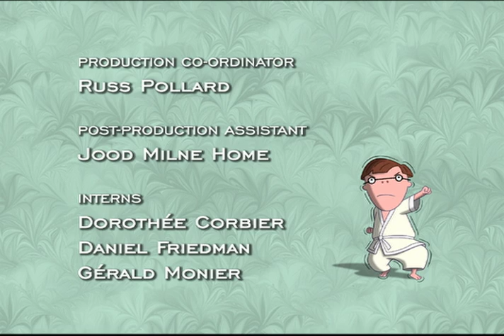Goosenapped & Rotten Romance - The Cramp Twins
When one of the Parsons’ geese goes missing, the entire Parsons family go out looking for it.  Lucien offers to help, but when Wayne hears there’s a reward, he steals the rest of the flock and hides them in his room.  Mr. Parsons catches him, but Wayne puts on his good boy voice and says he found them and was just looking after them.  Mr. Parsons calls him a liar, but Mr. Cramp stands up for his son.  The next day Mr. Cramp finds posters of himself as a goosenapper put up around the mall.  He confronts Mr. Parsons, who doesn’t deny it, and the argument escalates until Lucien and Tony are banned from seeing each other.  Mr. Cramp and Mr. Parsons put up extra fences and trenches to create a no-man’s land between their houses.  Lucien and Tony meet secretly in different places, but when Lucien decides to meet in an animal burrow he and Tony find themselves trapped by angry voles.  Mr. Parsons raises the alarm and the two families finally put aside their differences to look for the lost boys.  Wayne meanwhile decides to kidnap all of Tony’s siblings in the hope of a reward.